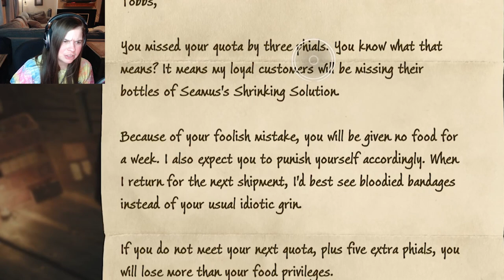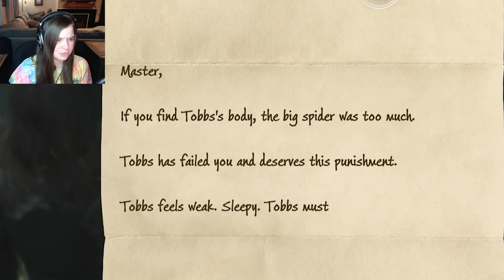Unlocking All 4 Vivariums | Hogwarts Legacy (PS5) - Part 28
Deek's quests were so fun!!  Thanks for all the love and support. Y’all are amazing! I appreciate every single one of  you for watching/ subbing, it means so much to me! :)

Thumbnail by Cronus